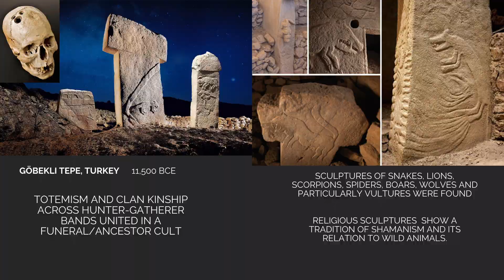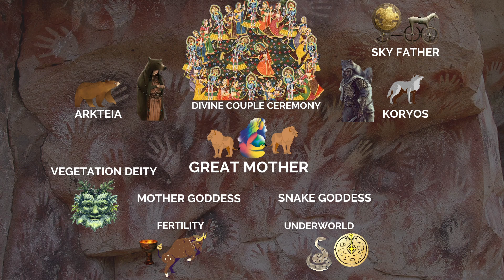Neo-Lithic Hunting Culture & Origins of the Koryos and Arkteia - History of Consciousness Ep. 4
Within this fourth episode we will go into the following topics;

Age of Gemini:
00:00:00 Animal Totems
00:10:08 Ancestor Worship
00:15:55 Hunter-Gatherer Base and Cave Rituals

PIE Mandala
Wolf and Bear Shamanism
Koryos
Koryos and Rome
Divine Twin Myth
Artemis as She-Bear
The Heroes Journey

Sources;
Krause, S. M. (sd). Life in ancient Rome.
‌Budano, P. (2019). The Addaura Cave: Dance and Rite in Mesolithic Sicily. Open Archaeology, 5(1), 586–597.
‌Steif, A. (2010, May 1). Endless Resurrection: Art and Ritual in the Upper Paleolithic. Deepblue.lib.umich.edu.
Folktales in the Indo-European Tradition - Imperium Press (Western Canon) by Edward Maxwell, Graman - Ebook | Scribd. (n.d.). In
Powell, E. A. (2013). Wolf Rites of Winter. Archaeology, 66(5), 33–36.
"Wolf in Mythology, Folklore and Religion." The Museum of Natural History. The American Museum of Natural History, n.d. Web. 19 Mar. 2023.